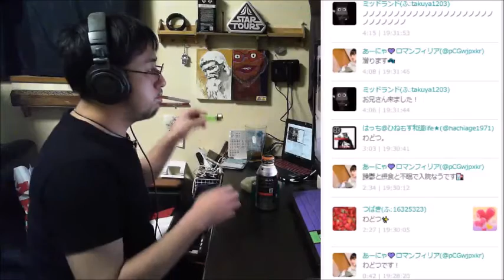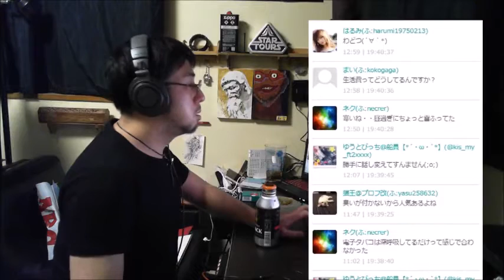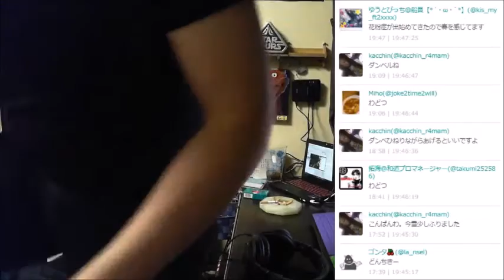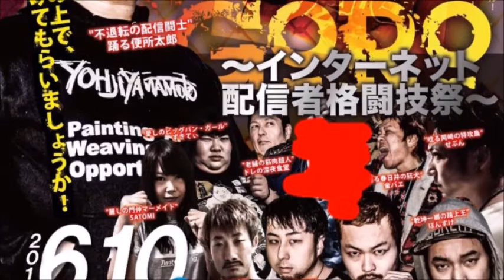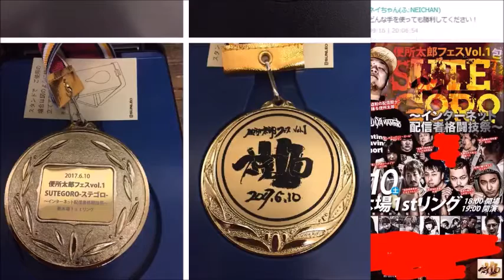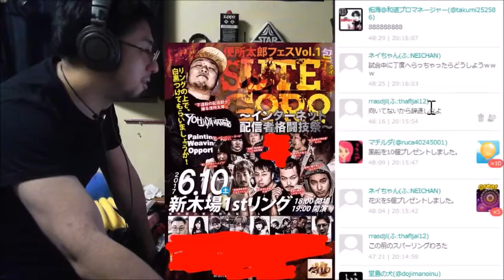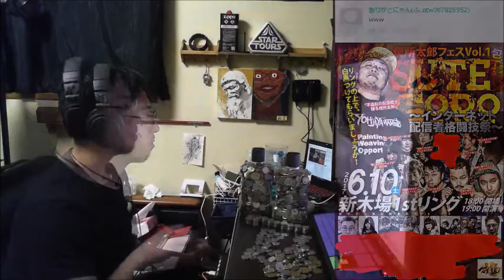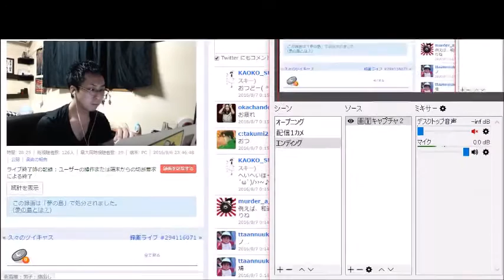【踊る便所太郎主催イベント】SUTEGORO（ステゴロ）のポスターが完成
ツイキャスで活躍中のキャス主、踊る便所太郎さんが主宰するイベント「SUTEGORO -ステゴロ-」のポスターが完成したので紹介する。

【踊る便所太郎】「格闘技イベント当日の放送権について12-13がコロコロ言う事変わるので決定事項にする為に電話する！」2017/2/16号